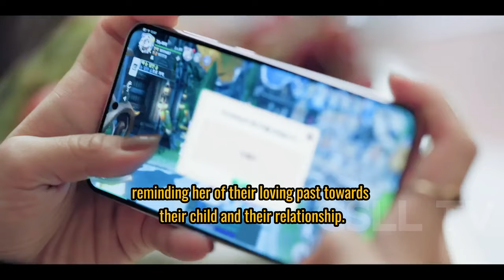Ratu diancam akan melukai suaminya, Queen of Tears ep 10 | alur cerita film